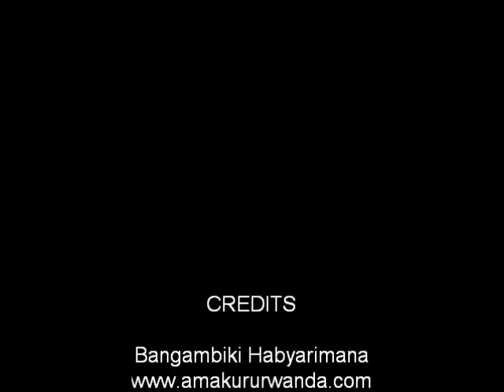Wagirango Amabya Yawe Bayakebye-Urwenya by Bangambiki